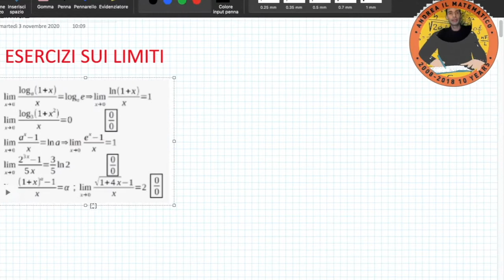Esercizi sui limiti notevoli - Analisi Matematica 1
In questa lezione parliamo svolgiamo esercizi pratici sui limiti notevoli.
I limiti notevoli sono un argomento cruciale nella logica dei limiti e si applicano principalmente alle forme indeterminate 0/0.
In particolare si applicano a funzioni non polinomiali come esponenziali, logaritmi, seno e coseno.
In particolare è possibile dimostrare come che quando la x tende a determinati valori allora tali funzioni possono essere approssimate a dei semplici polinomi.

Preparare l'esame di Analisi Matematica 1 non è un compito semplice.
Presuppone buone conoscenze su tutti gli argomenti della matematica base e quelle riguardanti lo studio di funzioni, derivate e integrali.

Se non hai ancora confidenza con queste nozioni ti consiglio di fare un buon ripasso accedendo al corso completo di matematica, che puoi trovare al seguente link:

Se invece credi di avere problemi su uno dei seguenti argomenti:

 - Studio di funzioni
 - Limiti, derivate e integrali
 - Algebra lineare

Ti consiglio di dare un'occhiata ai mini corsi che affrontano nello specifico questi argomenti.

Con il corso di Analisi Matematica 1 infatti abbiamo degli approfondimenti che riguardano tutti questi temi.

Il CORSO DI ANALISI MATEMATICA 1 si occupa principalmente di cinque argomenti principali:

 - Limiti notevoli e Hospital
 - Successioni e serie
 - Limiti con Taylor
 - Integrali
 - Numeri complessi

I limiti notevoli  e Hospital fanno ancora parte del "programma base" di matematica affrontato nei licei e nelle università di economia.

In sede di Analisi Matematica 1, affrontato in ingegneria questi argomenti vengono ripresi e ampliati.

L'esame di Analisi 1 comincia in modo vero e proprio dalle successioni e le serie.
Questo argomento diventa il vero e proprio cuore pulsante dell'esame.

Per analizzare il carattere di una serie servono ovviamente le nozioni riguardanti i limiti.

Il primo passo per stabilire se una successione o serie è convergente, divergente o irregolare è lo studio dei limiti.

E sono soprattutto le forme indeterminate a stabilirne tale carattere.

Il procedimento di Taylor che riguarda i limiti diventa perciò lo snodo più importante per calcolare questi limiti.

Ovviamente la conoscenza dei limiti non basta in quanto vi sono alcuni criteri per stabilire la convergenza:

Tra questi criteri ricordiamo:
- confronto  e confronto asintotico
- rapporto
- radice
- valore assoluto
- Leibnitz

La parte relativa agli integrali è un altro punto fermo dell'esame di Analisi Matematica 1.

Non si tratta dei comini integrali elementari che vengono affrontati in sede dell'esame di elementi.

Gli integrali che vengono trattati in Analisi 1 sono più complessi e ricoprono tutti gli argomenti che vengono trattata nella matematica base:

 - Integrali per parti
 - Integrali per sostituzione
 - Integrali di funzioni fratte

È bene quindi sapere in modo appropriato tutto quello che riguarda le basi di questi argomenti.

Nel corso di Analisi matematica 1 che ho preparato per voi trovere una vasta gamma di esercizi suddivisi in più di 40 lezioni.

L'ultima parte presente nell'esame di Analisi 1 è quella relativa ai numeri complessi.

Le radici di questa teoria risiedono nella trigonometria che è un altro importante pilastro da conoscere.